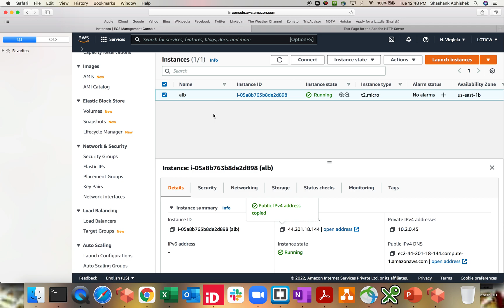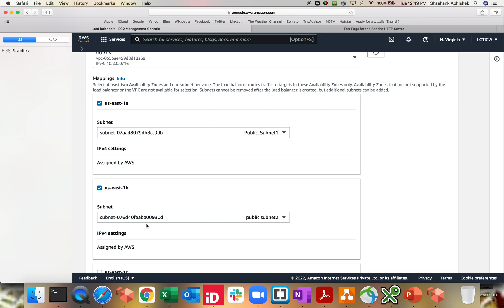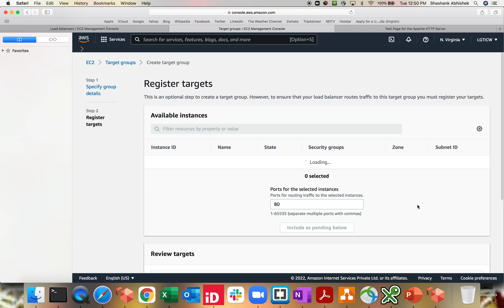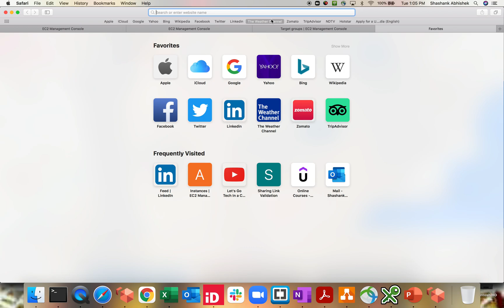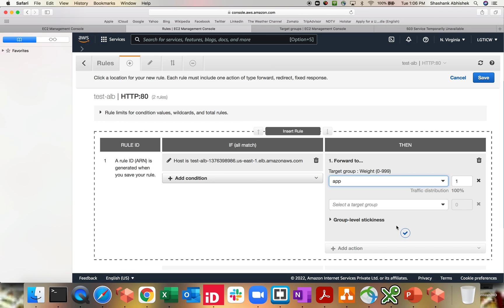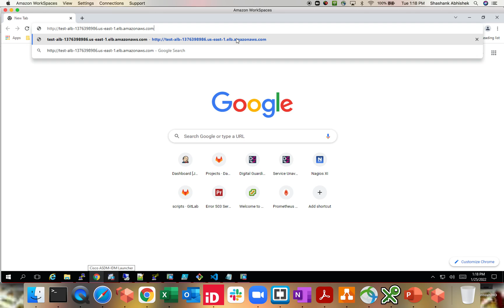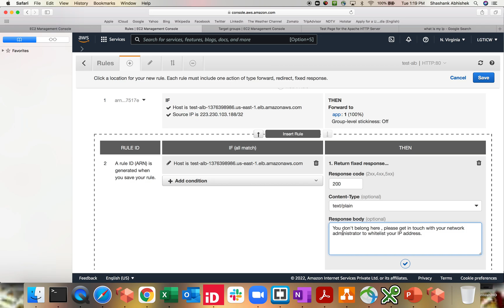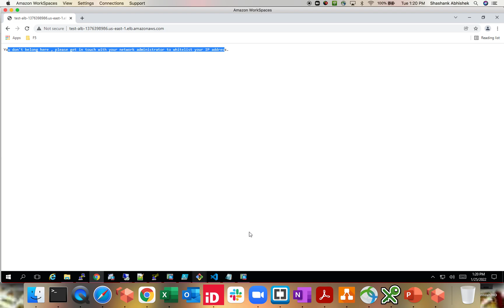AWS ALB || Whitelist of Customer IP Range || Implement Whitelist Custom Message || Concept || Demo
Video will help us to understand on how you can whitelist customer IP range into your environment at AWS ALB. Its a production use case which covers below pointers:-

- Concept of architecture Flow
- Implementation of Whitelist of Customer IP Range
- Implementation of Custom Message

Happy Learning !!!